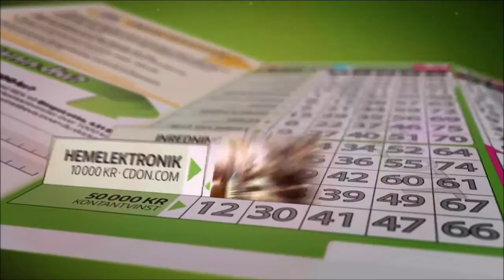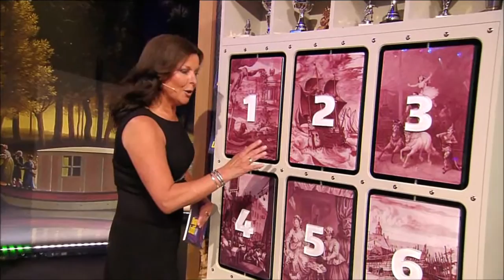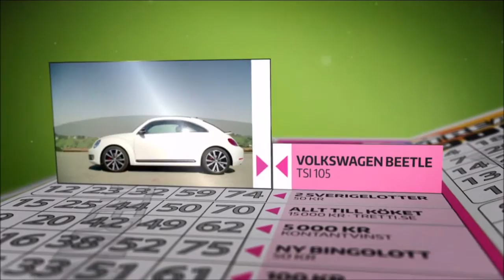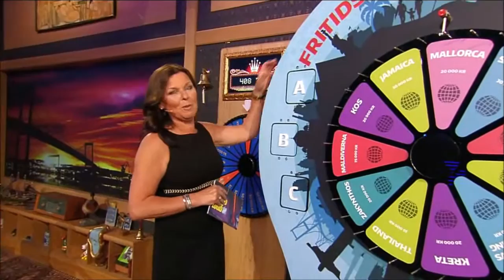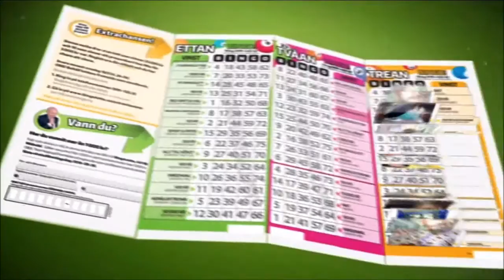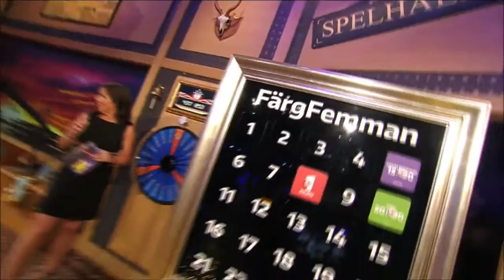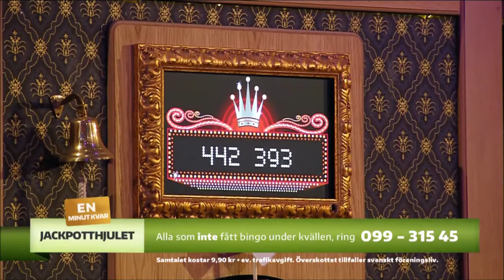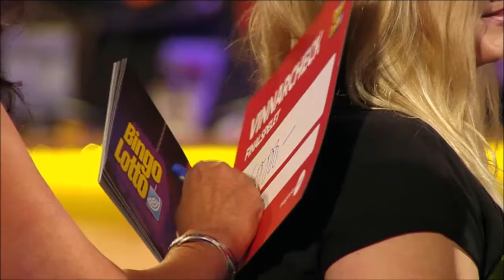BingoLotto 15/5 2016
BingoLotto är förvisso rent magiskt i vanliga fall, men i söndags blev det – om möjligt – än mer förtrollande. Trollkarlen och komikern Carl-Einar Häckner svävade förbi studion för att tjôta göteborgska med Lotta Engberg och trolla byxorna av publiken. På scen fanns countryfavoriten Doug Seegers och som grädden på moset spelade vi om hissnande 8,5 miljoner kronor.